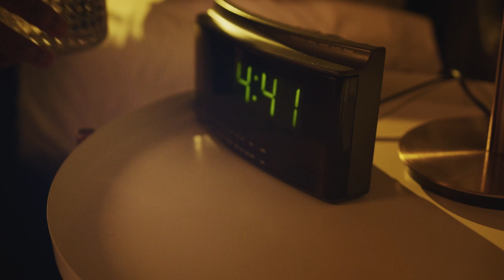Visitar a un mayor enfermo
Las visitas de allegados pueden ser edificantes, tanto para la persona enferma como para quienes viven con ella. Sin embargo, a medida que la persona se debilita, o que los cuidados se vuelven más exigentes, puede que la familia cuidadora ya no tenga energías para recibir a los que vienen a ver al convaleciente.
He aquí algunas ideas sencillas para asegurarse de llegar en buen momento y de que la visita sea apreciada y útil.